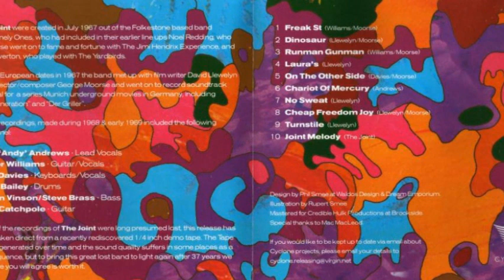The Joint"Turnstile"1967 Uk Proto Prog Freak Phych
From Album 1967  "Freak Street"

The Joint were created in July 1967 out of the Folkestone band The Lonely Ones, who had included in the early line up Noel Redding, who of course went of fame and fortune with Jimi Hendrix Experience, also Jim Leverton, who Played with The Yardbirds and Rick Davies who become famous as a member with the Supertramp.

During European dates in 1967 the band made up with film writer David Llewelyn and director/composer George Moorse and went on to record soundtrack material for a series Munich underground movies in Germany, including "Jet Generation" and "Der Griller".

Most of the recordings of The Joint were long presumed lost, this release has been taken from a ¼ inch demo tape, it has been degenerated over time and the sound quality suffers in some places as a consequence, but to bring this great lost band to light again -after almost 40 years- feel sure is worth it.

The Joint
*John Andy Andrews - Lead Vocals
*Trevor Willians - Guitar, Vocals
*Rick Davies - Keyboard, Vocals
*Keith Bailey - Drums
*Martin Vinson/Steve Brass - Bass